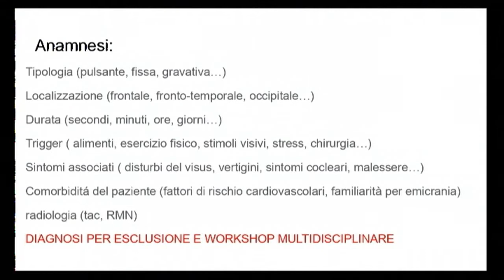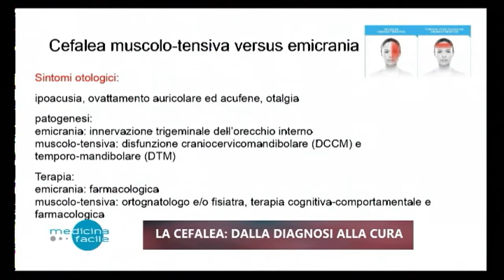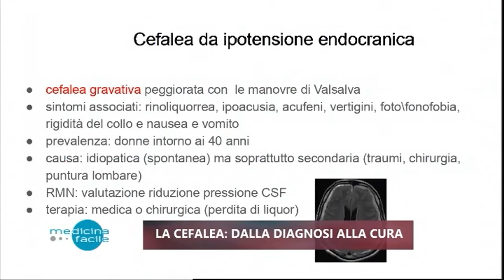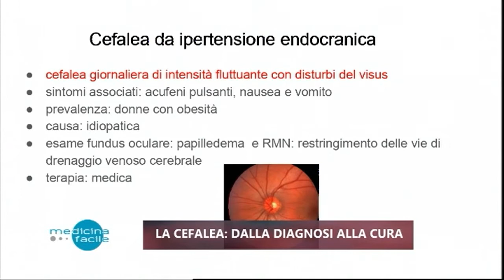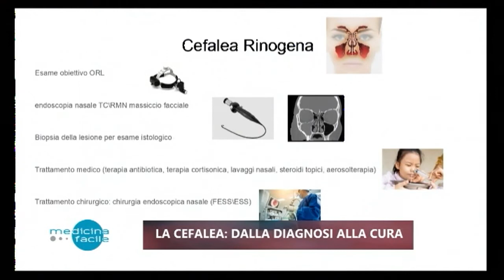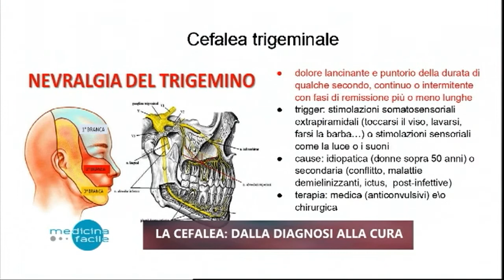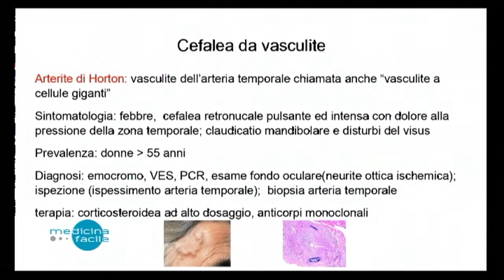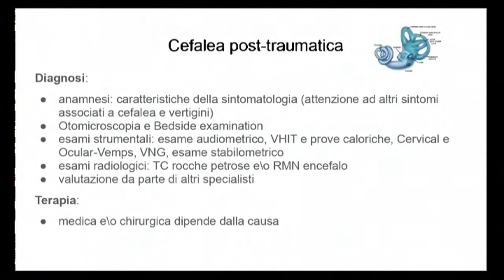Pronto Medicina Facile - La cefalea: dalla diagnosi alla cura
In studio il Dott. Andrea De Carlo